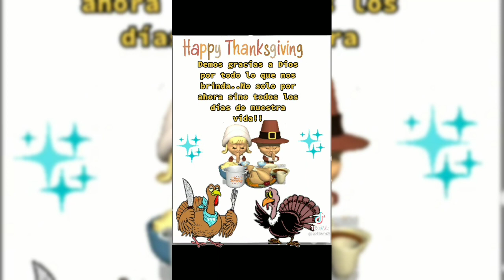preparando enchiladas salvadoreñas